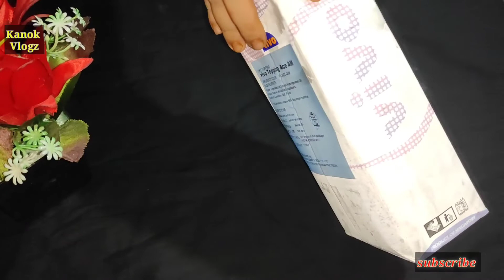Love Cake recpie Made by Kanok | লাভ কেক রেসিপি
Notes : I am still new and trying to improve myself and my videos. And also trying to give you fresh content regularly.